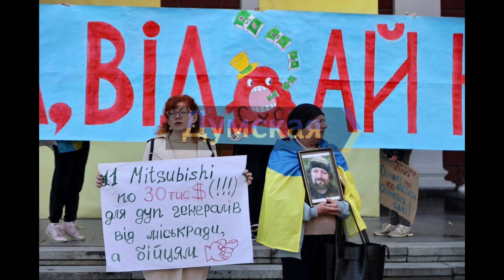Одесса 5 минут назад. ЛЮДИ ВЫШЛИ! ЦЕНТР ГОРОДА! ОДЕССИТЫ УСТРОИЛИ МИТИНГ! СМОТРЕТЬ ВСЕМ!